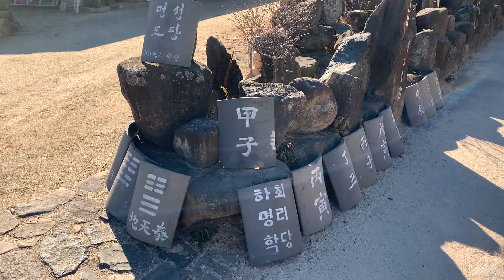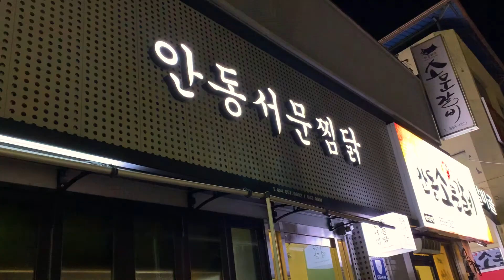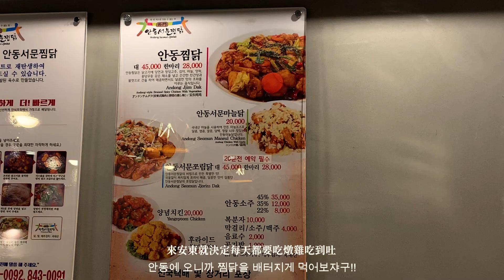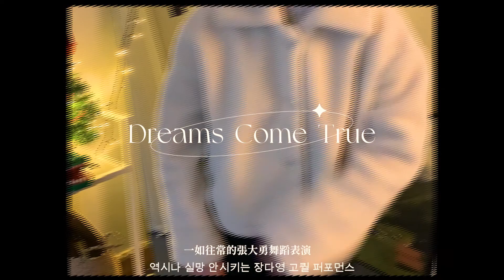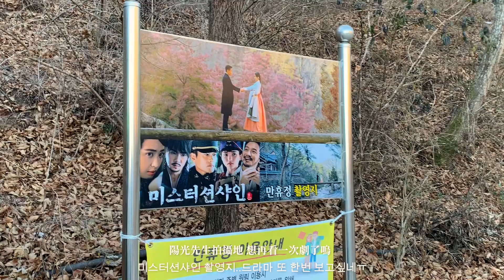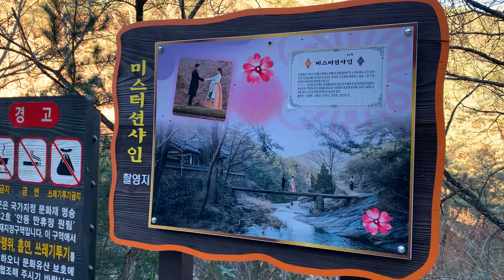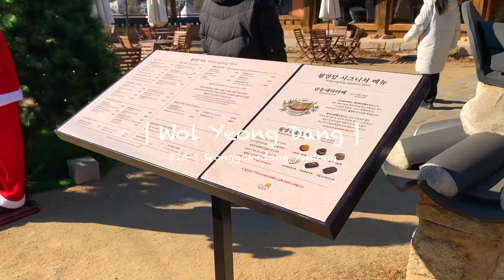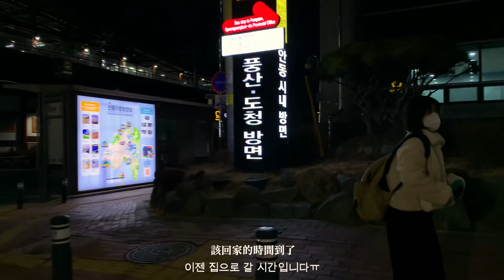[中/한] Vlog/體感-20度的安東旅行🧊/ 한파 오는데도 우릴 못말려!! 1박2일 안동여행_하회마을,땡큐커피,만휴정,낙강물길공원,월영당,월영교,찜닭맛집 추천🐔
(不知道為什麼上傳yt有些部分還是會糊糊的 怎麼調都一樣 還請見諒了ㅠ)
安東意外的很漂亮又很好玩 雖然低溫讓我們元氣少了一半就是了🥶
在安東吃的那兩間燉雞也都超好吃 完全無雷！隨便找一間評價不錯的進去絕對不會錯！
洛江水路公園是我很推薦的地方 也沒什麼觀光客 不同季節去會有很不一樣的風景⛲️
總之這次安東之旅去的地方都非常滿意 5🌟

안녕하세요, 건대 교환학생 흔이입니다_
회질 1080p로 설정해주세요

📍 𝙼𝚞𝚜𝚒𝚌
Boyu-How Is Life In Hollywood